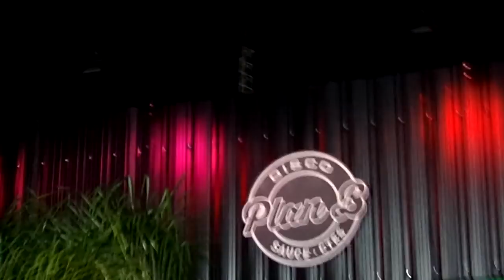COMPARSA KOEMBOTÁ 2019 PRIMER NOCHE DEL CARNAVAL DE SAUCE CORRIENTES